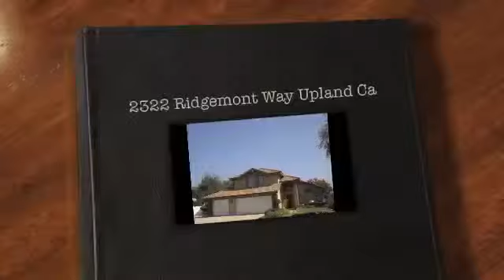2322 Ridgemont SOLD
professional property management